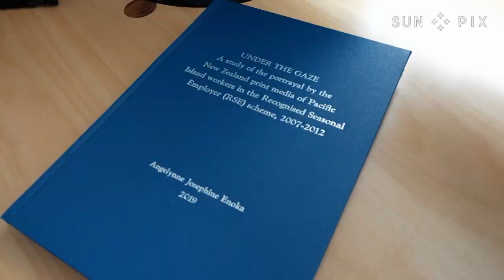Angelynne Enoka: The PhD graduate flying the flag for the transgender community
We catch up with Samoan Dr Angie Enoka on breaking stereotypes and becoming the first Samoan transgender woman to graduate with a Doctorate from Massey University in New Zealand.